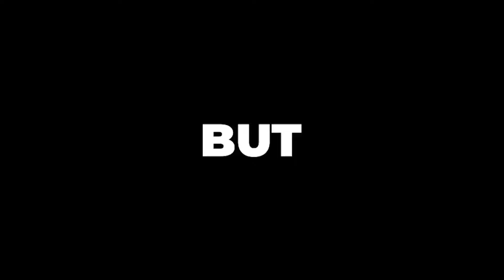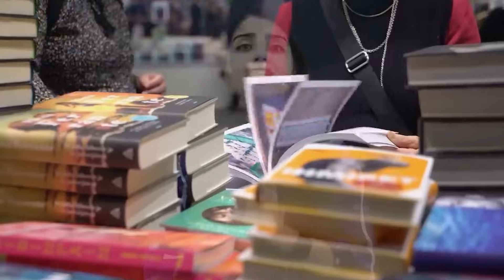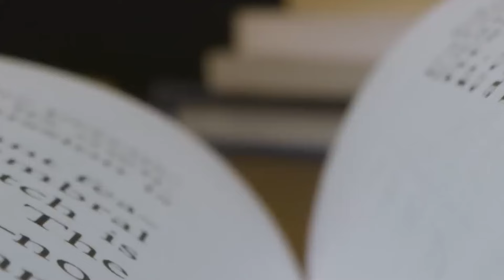Score 650+ in NEET 2024 by doing this | NEET in 3 months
**SEEPLIVE** code lagao bumper discount pao on unacademy subscription